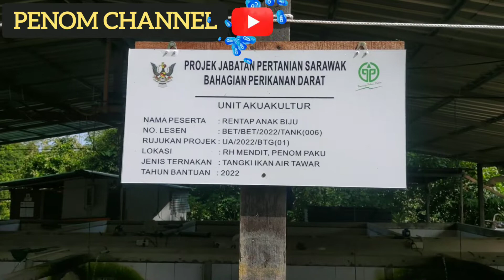Masa⏲️⏲️ itu Emas🌟sekali ia berlalu tiada siapa dapat menghalangnya 🙏🙏